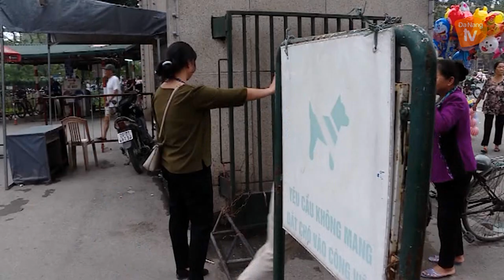Xử lý hình sự nuôi chó thả rông?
Theo nghị định 90/2017/NĐ –CP, chó nuôi ra đường phải có rọ mõm và trông coi cẩn thận. Mức phạt nếu vi phạm có thể lên đến 600 -800 nghìn đồng. Tuy nhiên, việc xử phạt là không hề đơn giản và hiện nó vẫn là mối lo sợ của rất nhiều người dân.